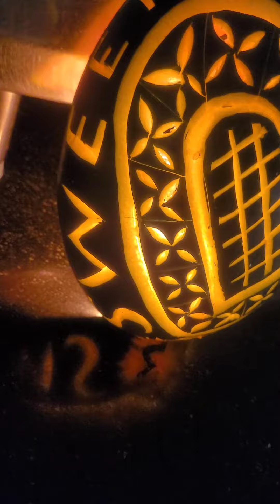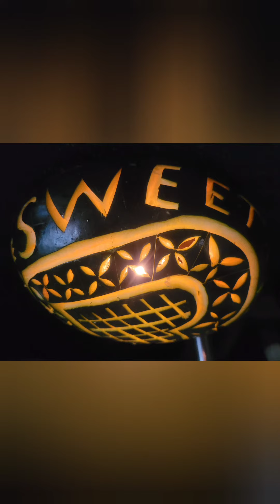Sweet home 🏡 Carving on Watermelon 🍉 shell...